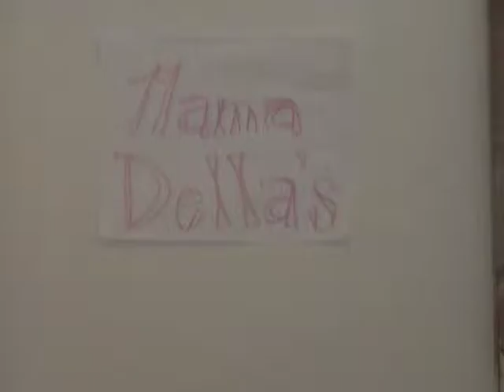Team Meeting May 2012 Avengers FS